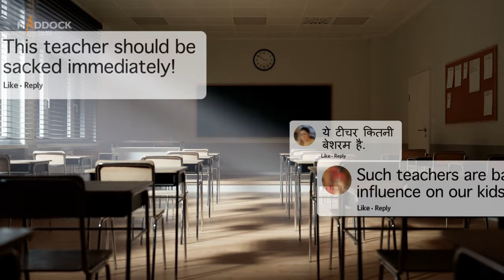Happy Teachers' Day | Announcement | Nimrat Kaur | Radhika Madan | Dinesh Vijan | Mikhil Musale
Wishing all the teachers a very Happy Teachers' Day! And that’s what we bring to you today.
Dinesh Vijan presents Happy Teachers' Day. Releasing on Teachers' Day, 2023. Shoot begins today!

Starring: Nimrat Kaur, Radhika Madan
Produced by: Dinesh Vijan
Directed by: Mikhil Musale
Story & Screenplay by: Mikhil Musale, Parinda Joshi
Additional Screenplay & Dialogues by: Anu Singh Chaudhary, Kshitij Patwardhan